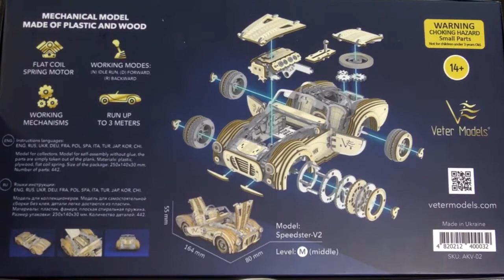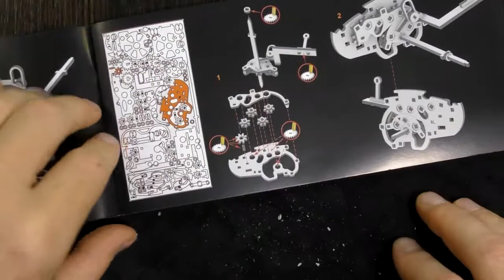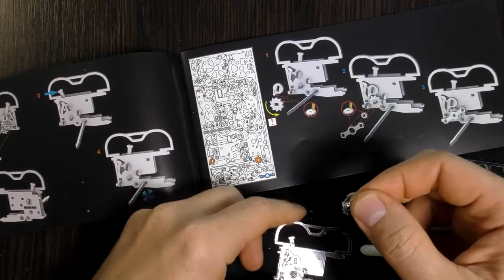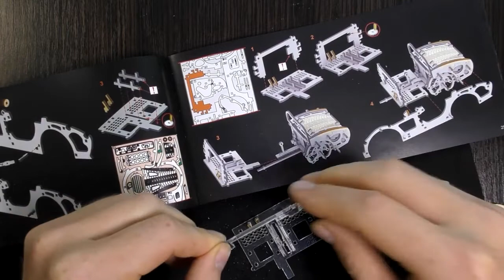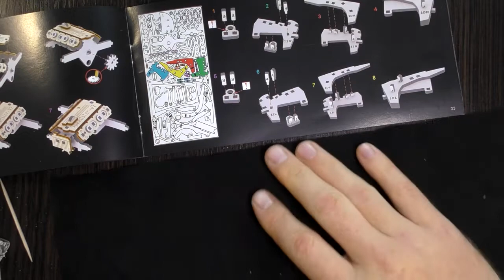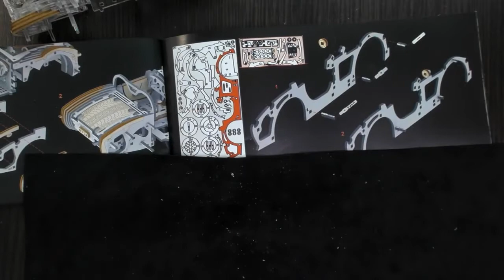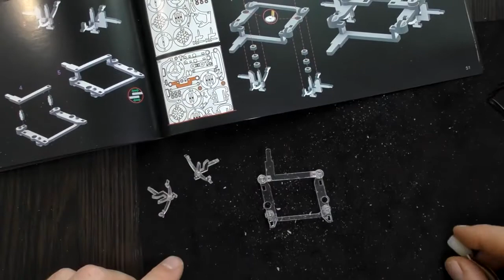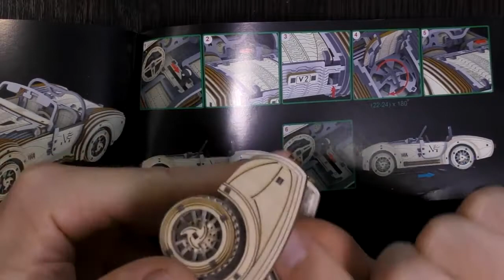Видеоинструкция по сборке Спидстер-V2 от Veter Models